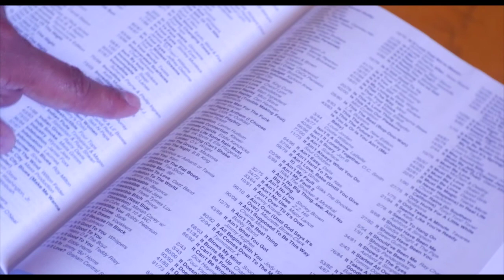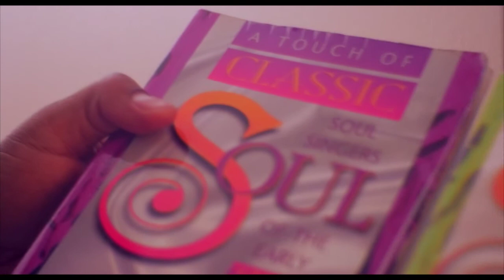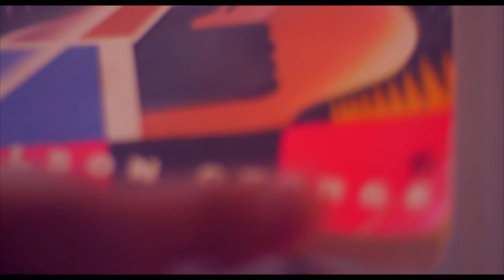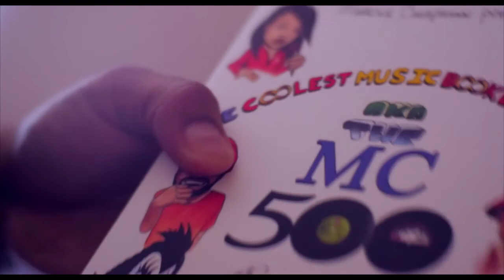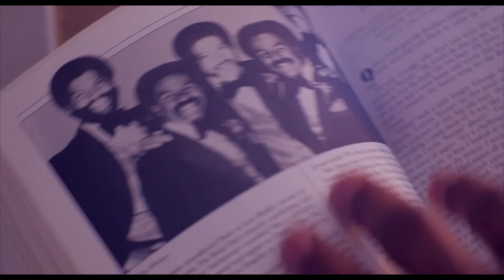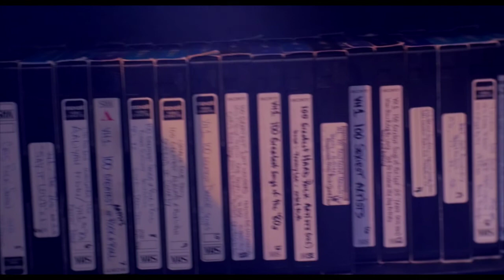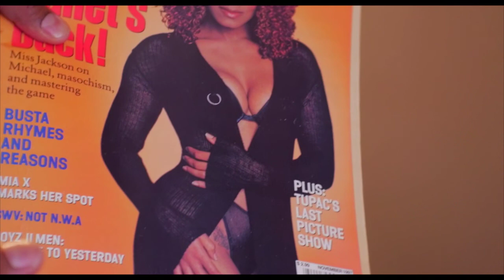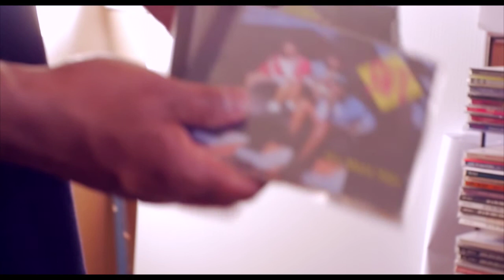"What's a Music Historian?" Marcus Chapman Tutorial Feb.18, 2017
TV One Unsung contributor, music historian, author, radio personality, public speaker & event host Marcus Chapman demonstrates what it means to be a music historian, and explains what it takes to be a contributor to the TV One music documentary series "Unsung". Saturday February 18, 2017. Chapman has appeared in 10 episodes of Unsung and/or Unsung Hollywood as of April 2017. "Appearing in episodes of Unsung is really an extension of what I've been doing for most of my life. I didn't just pop up on TV talking about music. Some people think because they see me or the other historians on there that they can be on there too. Ok, what makes you qualified, and more importantly, where's the Proof that you're qualified? Lots of people know about music, but documentation beats speculation. The books I did are documentation of the knowledge I acquired over the years. You also have to be able to communicate what you know on camera. I have a degree in Communications, a minor in Black studies, and I started doing radio 25 years ago. This video is a way to show some of how I got to this point and why this is my lane. Also, the records you see in the background represent a portion of my vinyl collection. I didn't feel a need to show everything."-MC